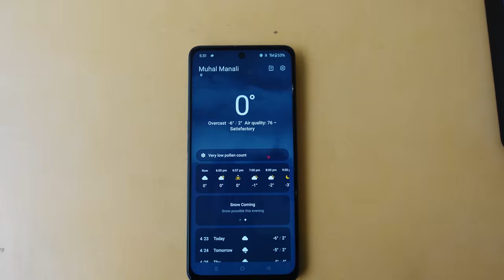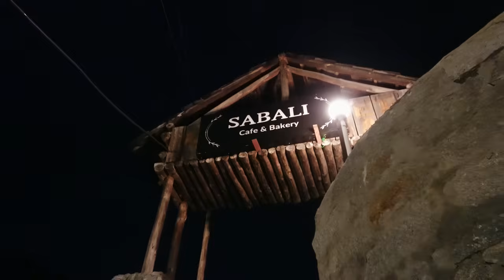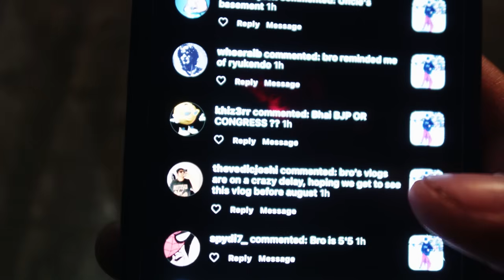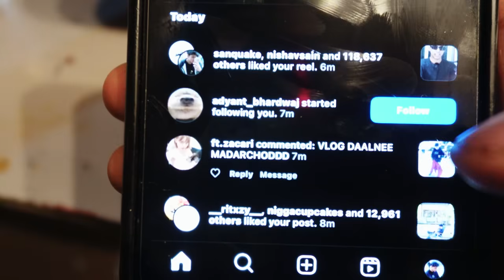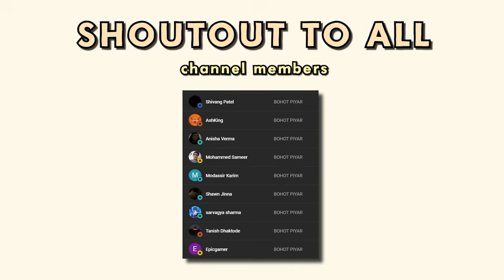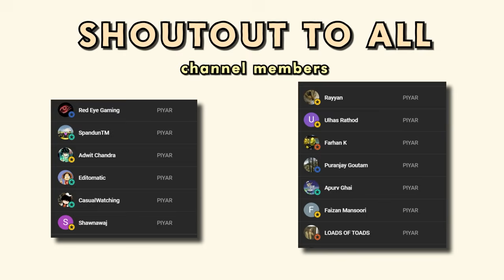30 Hours in India's "Happiest" Village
My adventure in Himachal continues.